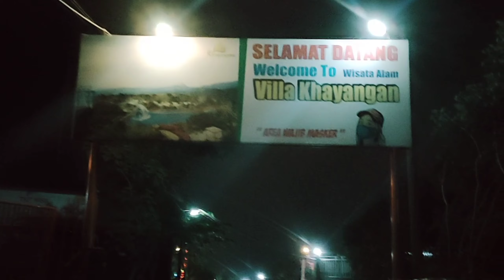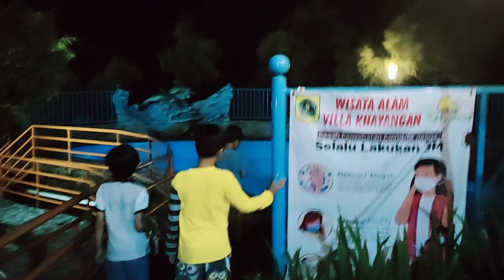KEINDAHAN VILLA KHAYANGAN MALAM HARI❗HONGKONG INDONESIA😱wow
destinasi wisata Bogor banyak sekali dan indah indah
HARGA VILLA KHAYANGAN
Mulai dari 250 rb - 2 juta